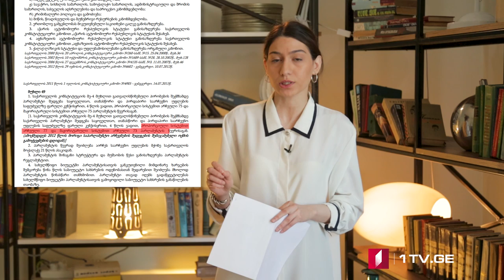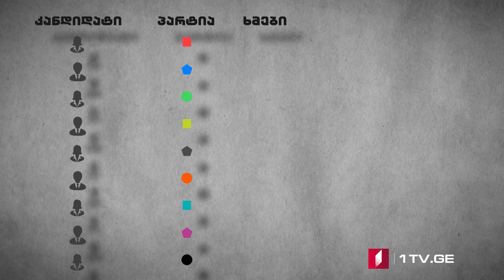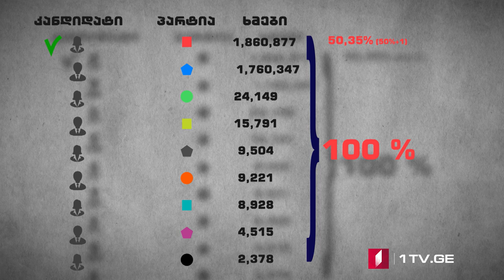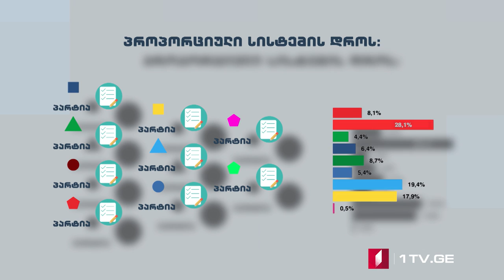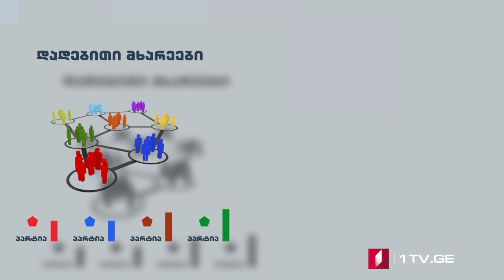პარტიული კულტურა და საარჩევნო სისტემა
• არის თუ არა საარჩევნო სისტემა დემოკრატიულობის მსაზღვრელი ?

• რამდენად იგძნობა სხვაობა პარტიებს შორის იდეოლოგიური თვალსაზრისით ?

• რამდენად ეფექტურად მუშაობს ორგანული კანონი ,,პარტიების საქმიანობის შეწყვეტასთან’’ დაკავშირებით?

• რატომ უჭირს ამომრჩეველს მოახდინოს საკუთარი თავის იდენტიფიცირება პარტიასთან ?

მოწვეულ სტუმრებთან ერთად მიმოვიხლავთ საქართველოში პარტიული კულტურის განვითარების პერსპექტივებს და საარჩევნო სისტემებს.

1. ლევან ბოძაშვილი - კონსტიტუციონალისტი

2. ლევან ლორთქიფანიძე- პოლიტოლოგი

3.კოტე ჩოკორაია - კონსტიტუციონალისტი.